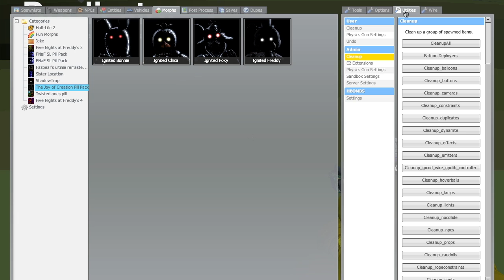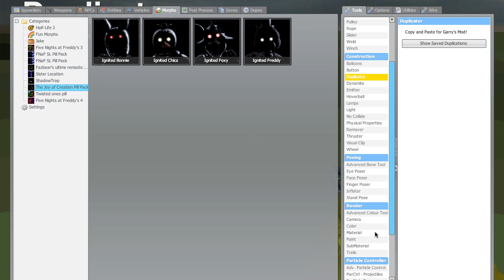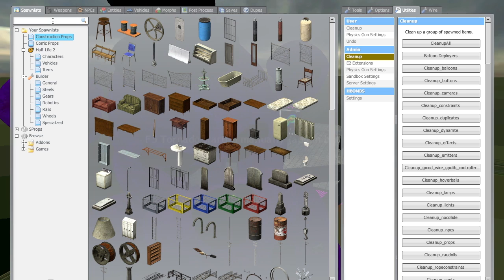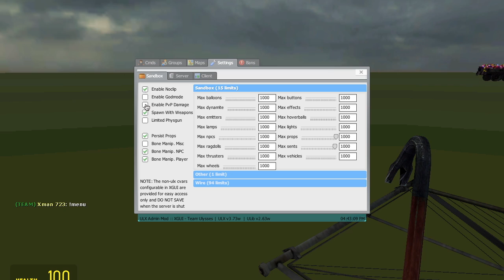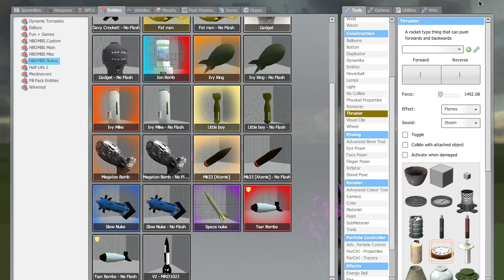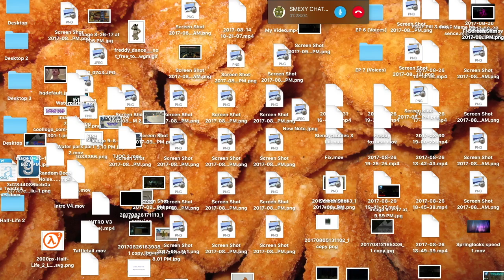Gmod Random Moments w/ theSCRUBside [Part 5]